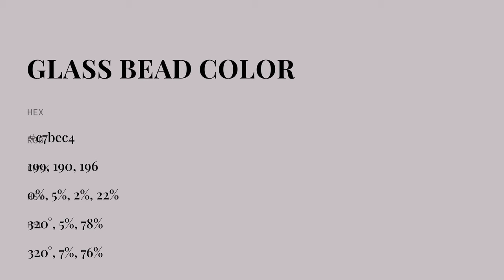Glass Bead color c7bec4 hex color - Violet color - Cool color c7bec4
What color is Glass Bead ? c7bec4 hex color - Violet color - Cool color c7bec4

Hex c7bec4 Color Code is also known as Glass Bead color.

Hex c7bec4 Color code in RGB color code model is created after adding 78.04% red color, 74.51% green color and 76.86% blue color.
Hex c7bec4 Color code in CMYK color (process color) code model is generated after subtraction of 0% cyan, 4% magenta, 1% yellow and 21% black.